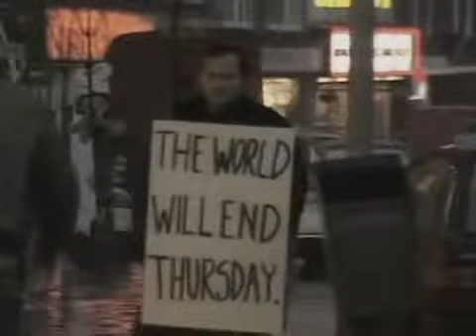Madness - Tomorrow's Just Another Day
From the album The Rise And Fall (1982)